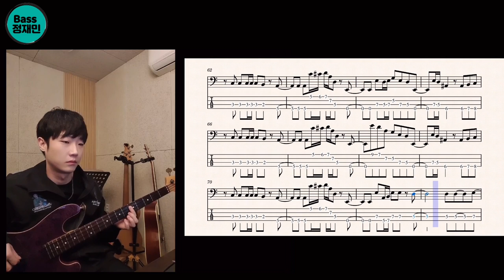[TAB] Raquel Rodriguez - Come Here [베이스 커버 타브악보 Bass Cover]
안녕하세요

이번에는 예전부터 좋아하던 곡이었던 노래를 연주했습니다

매주 평균 한 개 이상의 영상이 올라갑니다
가장 최근 영상의 타브 악보는 pdf파일을 무료로 블로그에 업로드합니다
(유료 전환 예정)

이쪽에 올려놨습니다!

개인 레슨도 진행하고 있습니다
궁금하신 점 있으시면
이쪽으로 오셔서 확인해주세요~